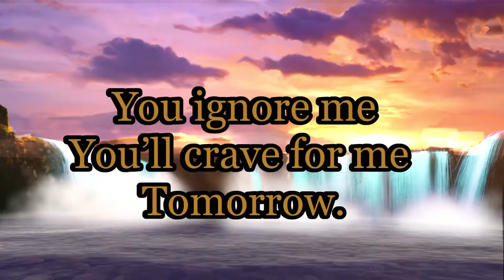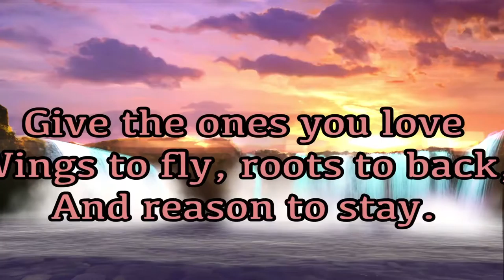Relationship quotes, Relationship status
Relationship quotes, Relationship status, motivational quotes of life, inspirational quotes, best motivational quotes, inspirational quotes, motivational quotes video

Motivational quotes of life, Love quotes, best relationship quotes, Motivational quotes,
motivational WhatsApp status, inspirational quotes, Love WhatsApp status